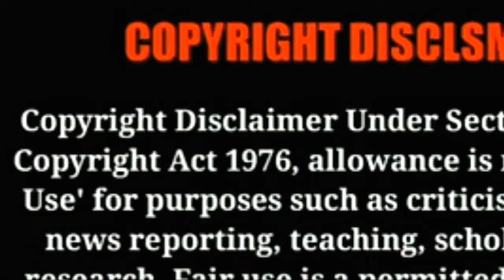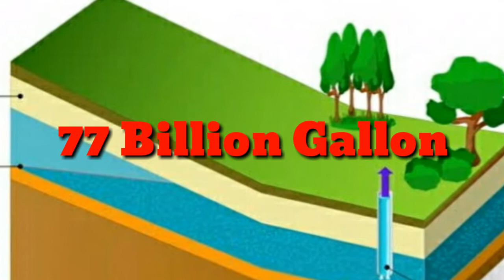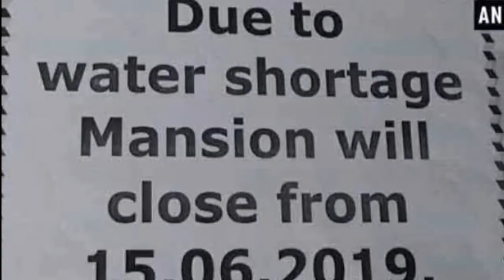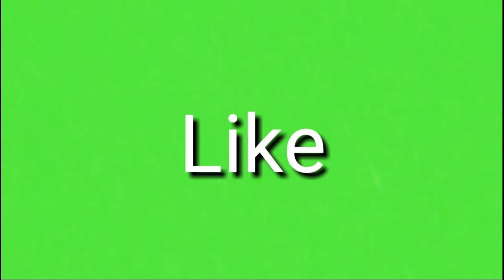জল ছাড়া পৃথিবী কেমন হবে || What would the world be like without water || pin global universe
বর্তমান সময়ে জলসঙ্কট এক গভীর সমস্যা. চলতি বছরে চেন্নাই জলসঙ্কট মারাত্মক আকার ধারণ করে ছিল. বিগত 70 বছর পরে এতটা জলসঙ্কট দেখা দিয়েছে. আসতে আসতে হয়তো এই জলসঙ্কট সারা পৃথিবীতে ছড়িয়ে পড়ছে. অযথা জল নষ্ট না করে জল সংরক্ষণ জন্য সবাইকে সচেতন করতে হবে. আপনাদের সহযোগিতা আমাদের একান্ত কাম্য.
আমাদের আরও ভিডিও দেখতে নিচের link click করুন